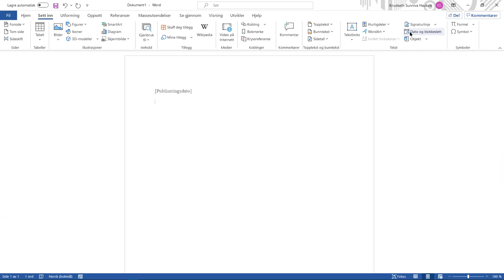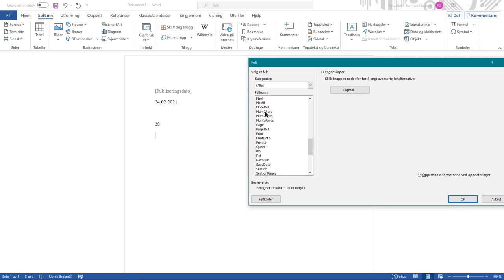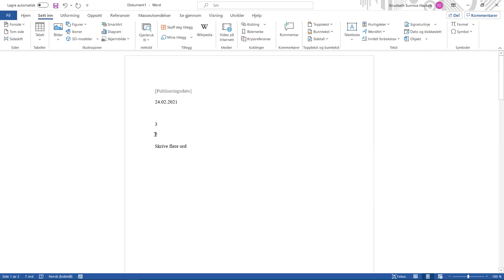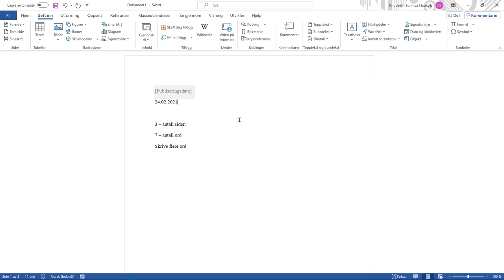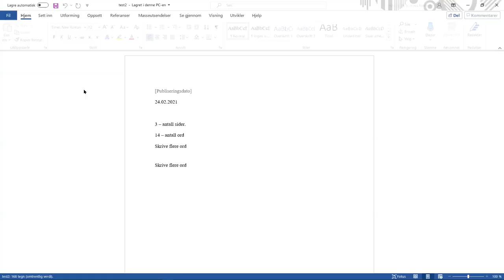806 Maler, feltkoder